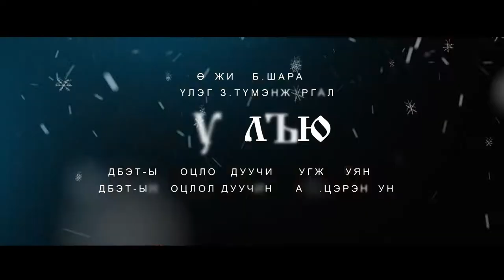Дуулъю Duulyu U. Uyanga U. Tserenchunt